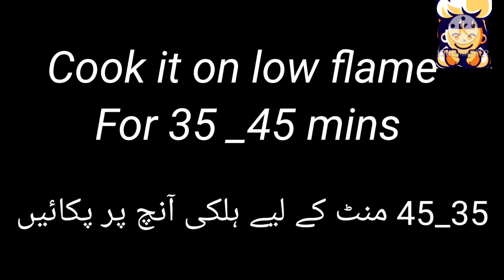Orange Cake in Blender | No Essence No Colour | Orange Cake without Oven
Assalam O Alaikum To All of you Today's recipe is orange cake in blender it's very easy to Make, This Orange Cake 🍊without Oven & it's very Soft ,Yummy Flavorful Orange Cake,No essence No colour  You Must try this Recipe .I hope you Enjoy the Orange Cake Recipe ,If u Like the Recipe than Like 👍 Share & Subscribe my Channel 🔔Thanks for watching

Ingredients

1- Oil at least 1 tsp
تیل ایک چائے کا چمچ.

2-  Baking paper
بیکنگ پیپر

3- Small orange 1
     چھوٹا اورنج  ایک عدد

4- Sugar half cup
چینی آدھا کپ.

5- Oil half cup
تیل آدھا کپ.

6- Eggs 2
انڈے دو.

7- All purpose flour 1 cup
میدہ ایک کپ.

8- Baking soda ½ tbsp
میٹھا سوڈا آدھا کھانے کا چمچ.

9- Baking powder 1 tsp
بیکنگ پاؤڈر ایک چائے کا چمچ.